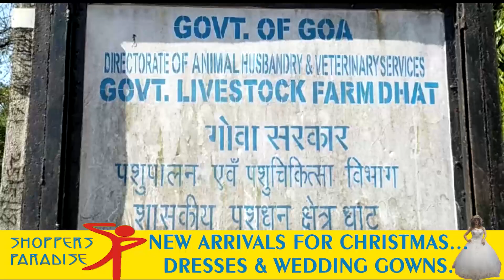Government Livestock Farm At Dhat, Mollem In Dilapidated State